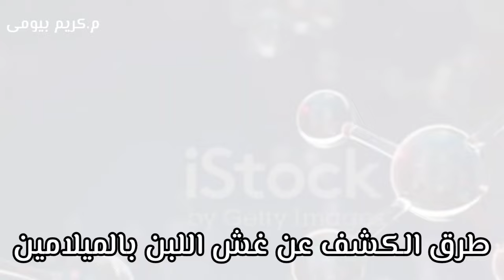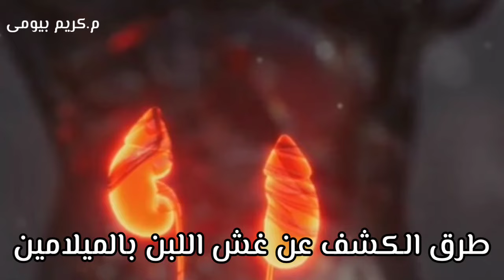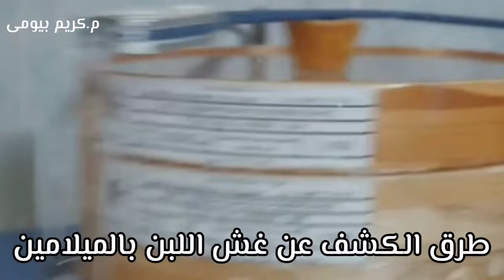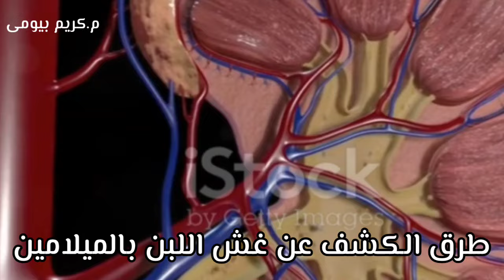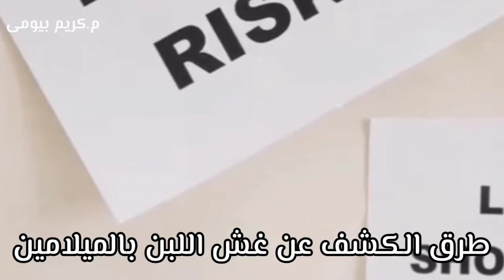طرق الكشف عن غش اللبن بالميلامين والغش بزيادة البروتين في اللبن